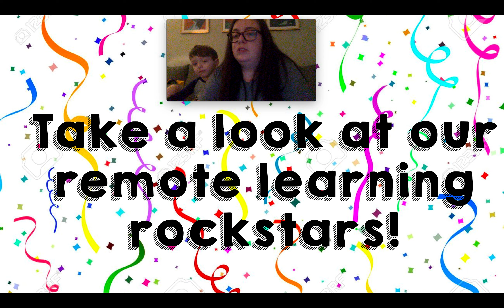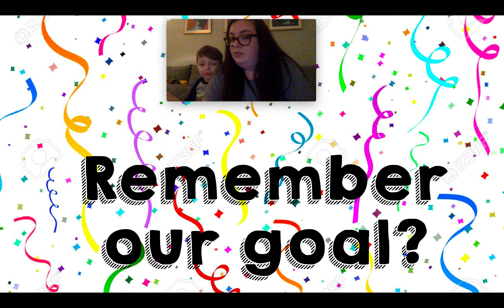5.4 2nd grade Highlight Reel